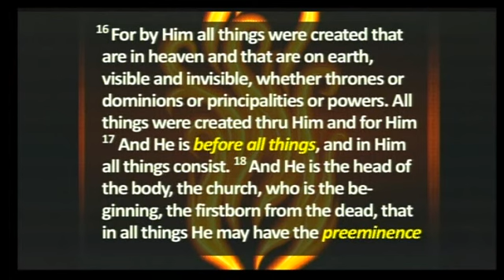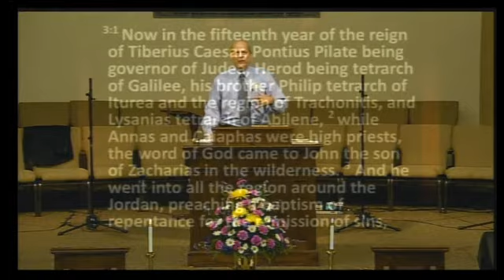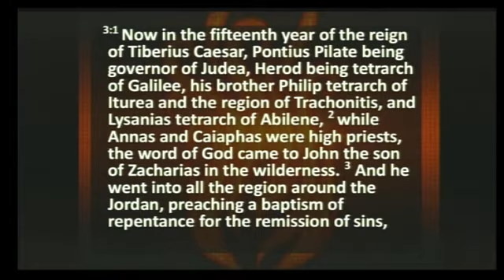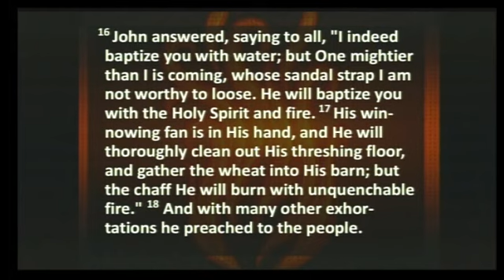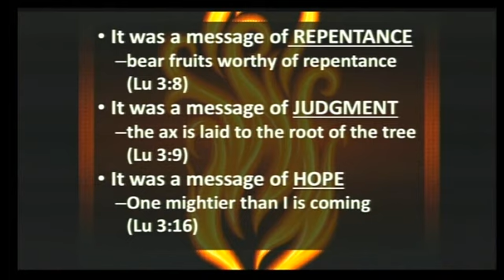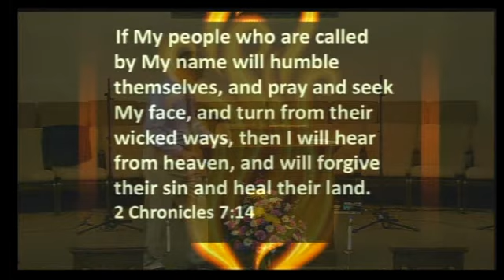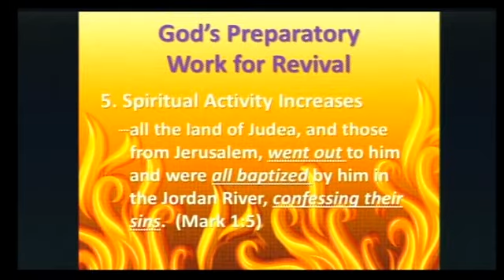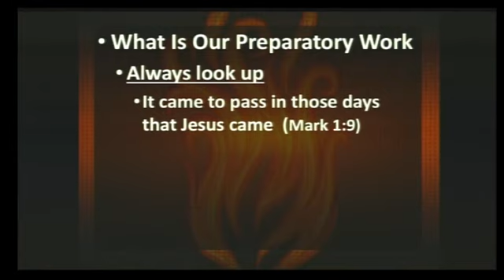April 26th service